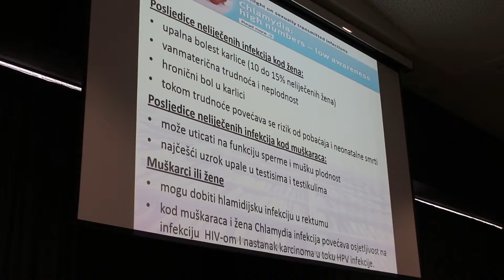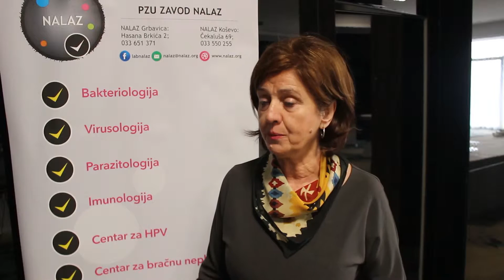Šesta škola infektologije u Sarajevu – Impuls znanja 89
Asocijacija infektologa BiH i Udruženje doktora porodične medicine BiH organizatori su
6. škole infektologije: HIV i spolno prenosive bolesti naziv je šeste škole u organizaciji. Tim povodom razgovarali smo sa akademik profesor doktor Mirsada Hukić, koja je održala uvodno predavanje pod nazivom Uloga spolno prenosivih bolesti u nastanku steriliteta žena i muškaraca.